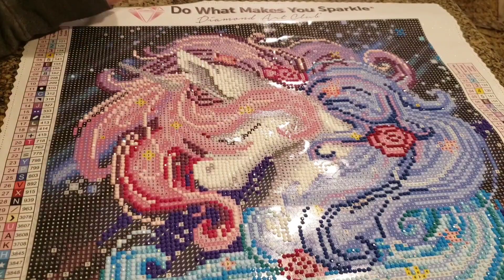Diamond Art Unicorn (Day 4)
Continued working on the diamond art kit my aunt gave me. Worked on it for another 2 or so hours and while my friends were busy doing their own things. It's definitely easier to make progress while pet sitting since Tsuki can't get into it (lol). Feel free to give suggestions for future artwork.